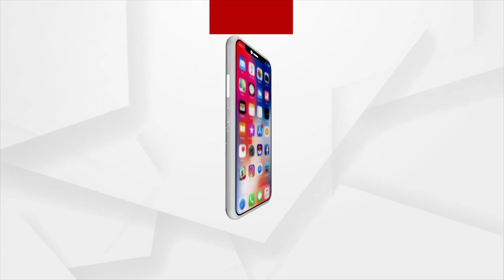ମଦ ମାମଲାରେ ଦିଲ୍ଲୀରେ ମହାଭାରତ ଜାରି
ଦିଲ୍ଲୀ ମୁଖ୍ୟମନ୍ତ୍ରୀ କେଜରୀୱାଲଙ୍କୁ ଆଇନା ଦେଖାଇଲେ ଗୁରୁ ଆନ୍ନା ହଜାରେ